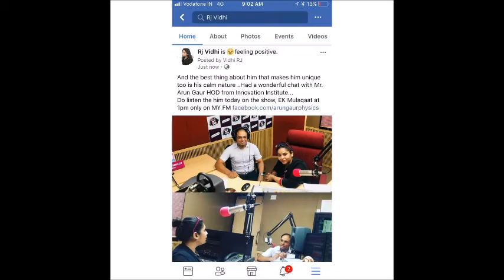RJ Vidhi in a conversation with Mr. Arun Gaur on My fm 94.3 Jaipur 27 May 2018 1pm to 2 pm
For complete Lectures of magnetism and Matter you can go through this Playlist